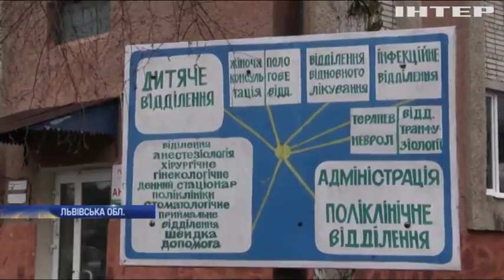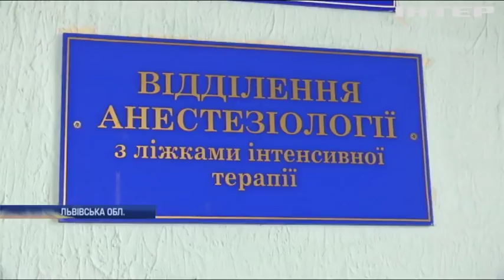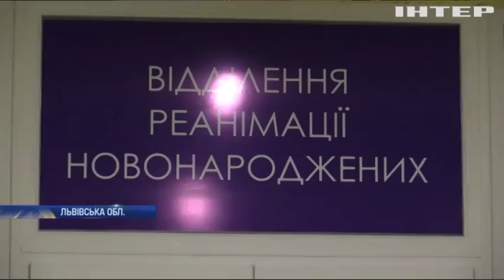Смерть під час пологів: молода жінка померла в руках акушерів